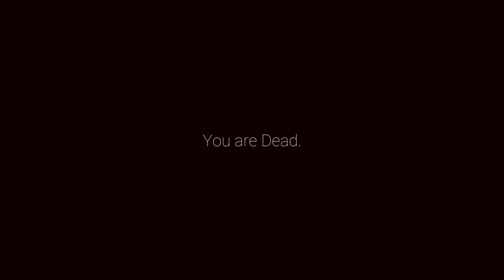Extinction: Zombie Invasion 4.0.0 Update Trailer